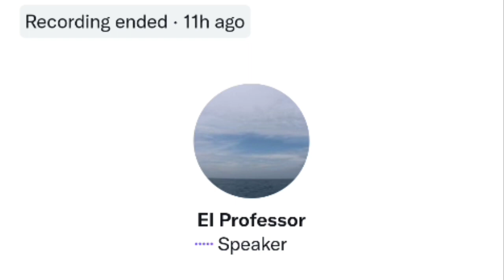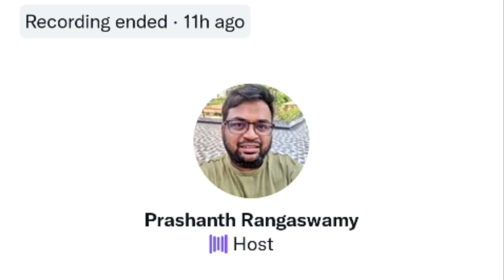18 லட்சம் கொடுத்து உதவிய பிரசாந்த் | @tamilcinemareview itisPrashanth helping a small boy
18 லட்சம் கொடுத்து உதவிய பிரசாந்த் | ‎@tamilcinemareview  itisPrashanth helping a small boy | twitter time pass | twitter Space Tamil